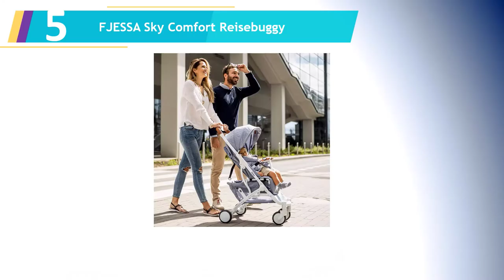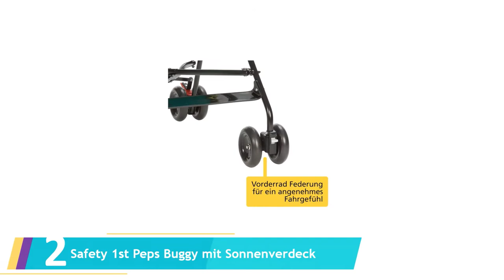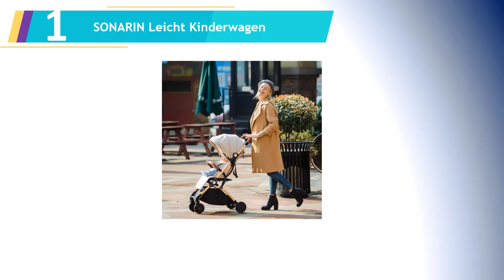Die 5 Beste Reisebuggys Test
Hier ist die Liste von Die 5 Beste Reisebuggys Test.

01. SONARIN Leicht Kinderwagen

02. Safety 1st Peps Buggy mit Sonnenverdeck

03. Hauck Buggy Sport / mit Liegefunktion

04. Lionelo Annet Buggy

05. FJESSA Sky Comfort Reisebuggy